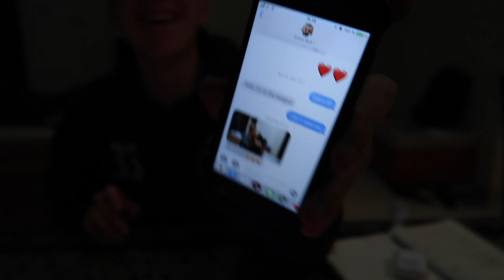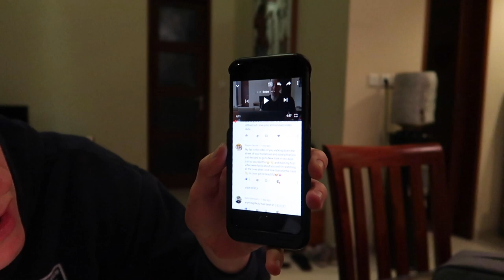The Day After The Bali Day Of Silence aka Nyepi 2019 | The Bali Vlog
In today's bali daily vlog it's the day after the bali day of silience aka nyepi 2019. i also talk to my business partner on a call and then we move villas tomorrow. hope you enjoyed the vlog.